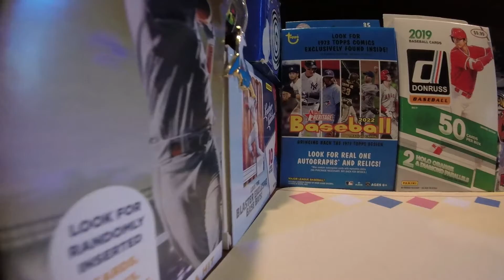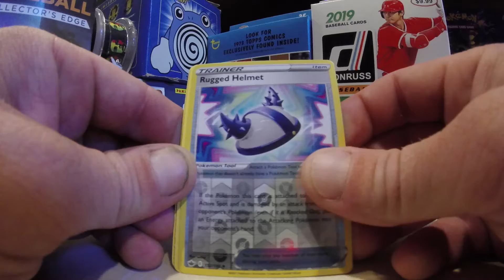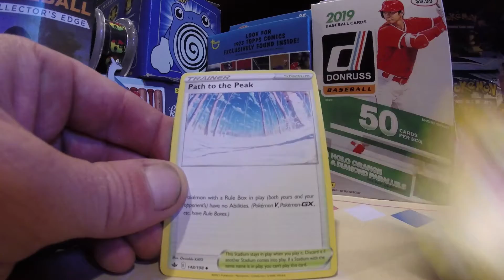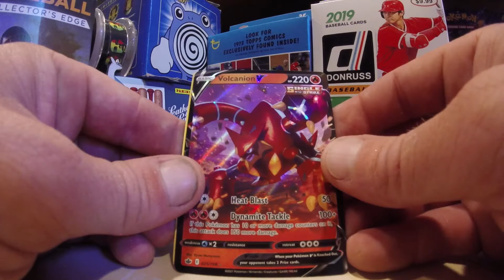Searchin' For Snorlax Chilling Reign Pokemon Cards - GCOAT S3 Ep60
Looking for the Greatest Cards of All Time as we continue our search for Big Fat Secret Gold Snorlax from Pokemon Sword & Shield Chilling Reign.